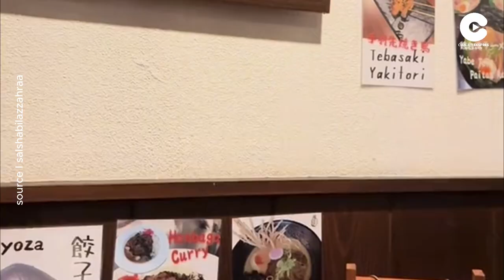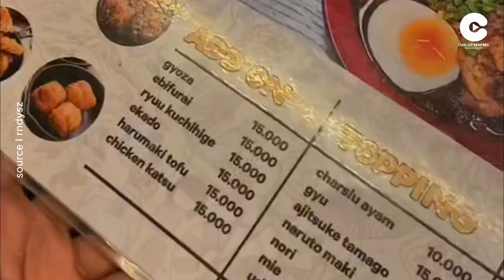REKOMENDASI RESROTAN JEPANG DI BANDUNG